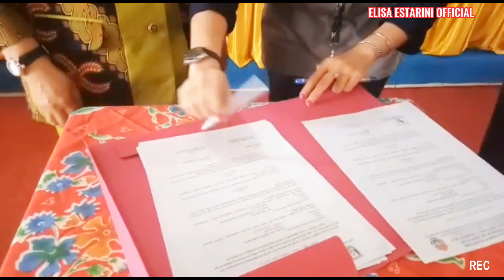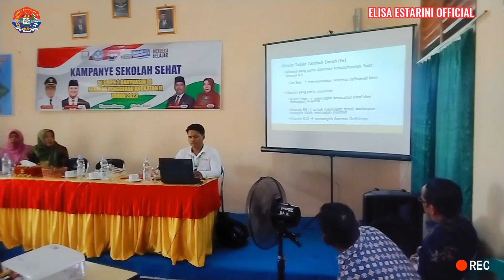KAMPANYE SEKOLAH SEHAT DI SMPN 2 BANYUASIN III SEKOLAH PENGGERAK ANGKATAN 2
Assallamuallaikum Wr.Wb. Vidio saya kali ini berisikan tentang kegiatan Kampanye Sekolah Sehat di Sekolah yang saya pimpin.. Semoga vidio saya kali ini dapat menghibur. Salam santun Elisa Estarini Official.